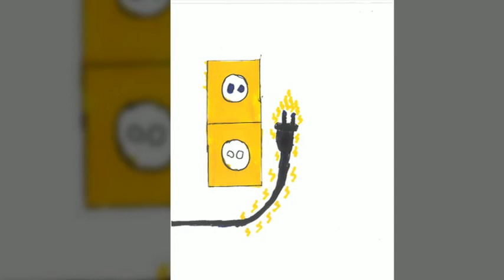기술 수업 안전 (2018 진접고 1-9)